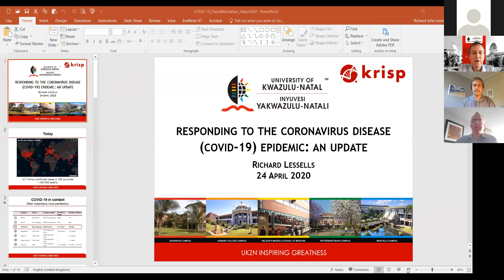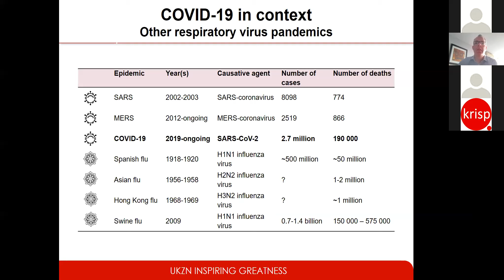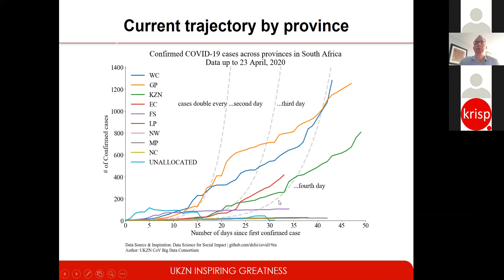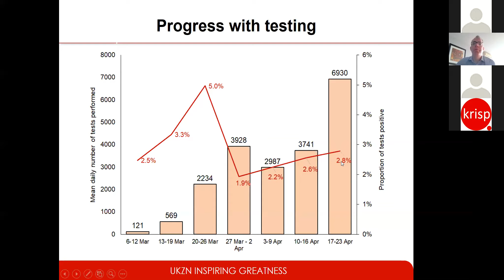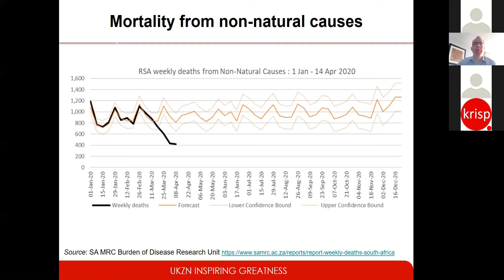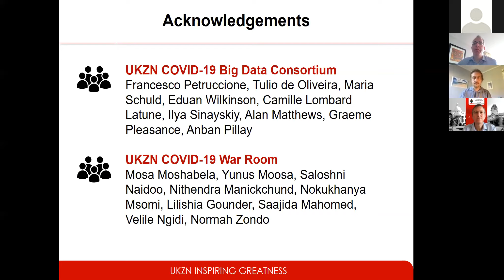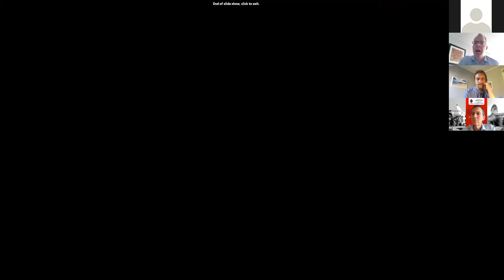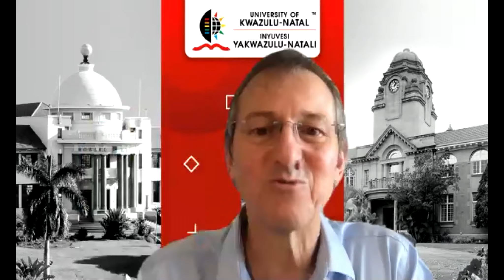data@breakfast: Dr Lessells “Responding to the COVID-19 epidemic: an update”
Data@Breakfast is an initiative of the University of KwaZulu-Natal (UKZN) Big Data and Informatics Research Flagship. Traditionally it takes place on the last Friday of every month at 7:30 (SAST).

Because of the COVID-19 pandemic, the talks are now online.

In today's talk, Dr Richard Lessells spoke about "Responding to the COVID-19 epidemic: an update".

Dr Lessells is an Infectious Diseases Specialist at KRISP, UKZN. He trained as an infectious diseases and internal medicine physician in the UK and has a PhD from the London School of Hygiene & Tropical Medicine. He has been conducting clinical and population-based research in HIV & TB in KwaZulu-Natal since 2007. He is currently deployed to the UKZN COVID-19 war room and is supporting the local response to the epidemic.

I UKZN | BIG Data & Informatics: data@breakfast
Friday, 24 April 2020
7:30 am to 8:30 am
Dr Richard Lessells talk titled:
 “Responding to the COVID-19 epidemic: an update”
The event was hosted via Zoom